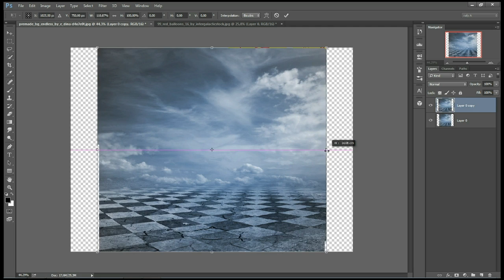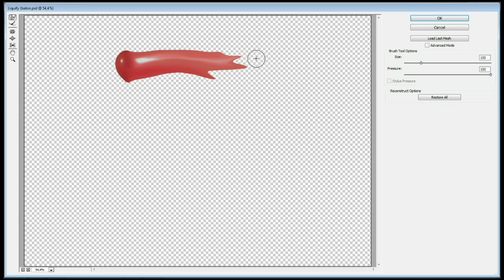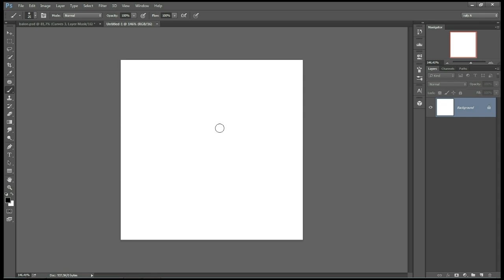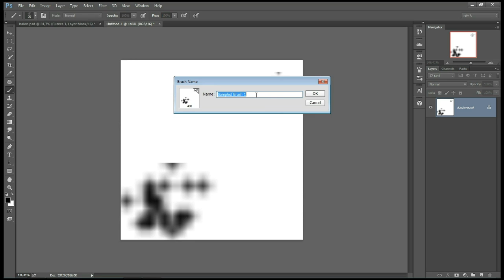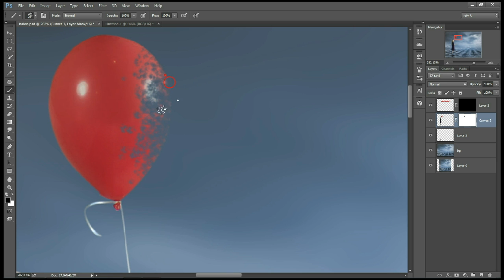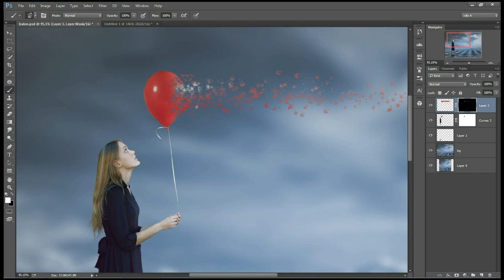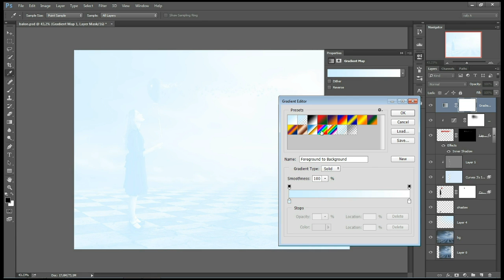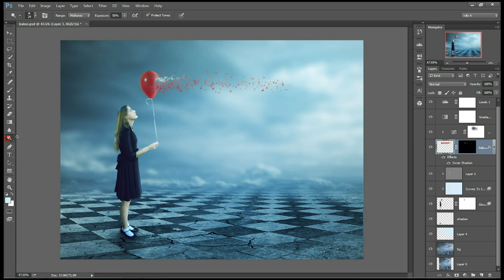Photo Manipulation Effects - Photoshop CC Tutorial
Photo Manipulation Effects - Photoshop CC
▽ Stock Used